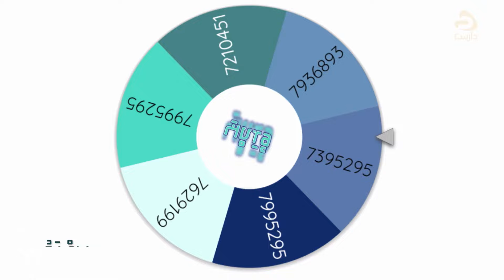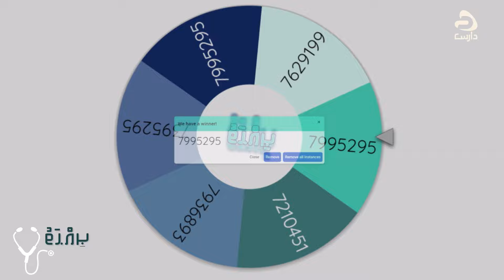Sihhath EP14 | Boa Enburun | Dr. Mohamed Ali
Dhaaris TV in mirey kuriyah dhiya LIVE program - 'Sihhath' EP14
 Boa Enburun | Dr. Mohamed Ali (Consultant in Internal Medicine) | Abdulla Reyshan
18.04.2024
Suvaalu kurevvumah; SH (Space) Question 1451